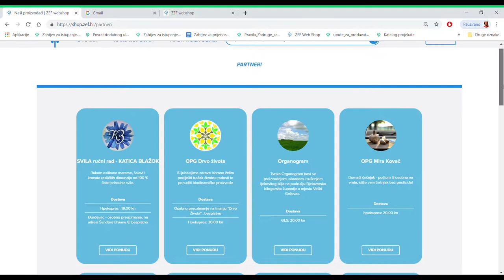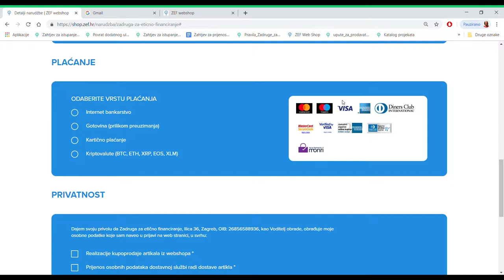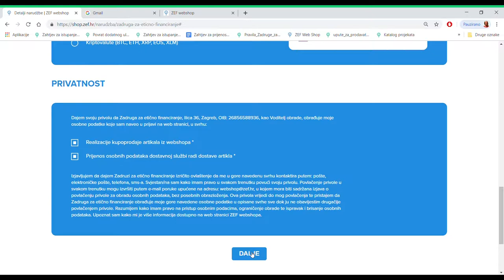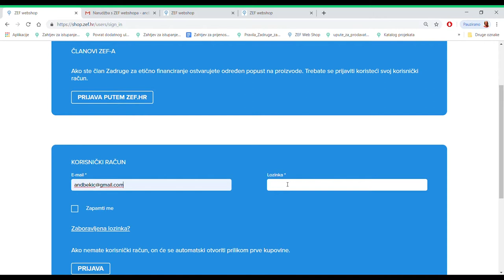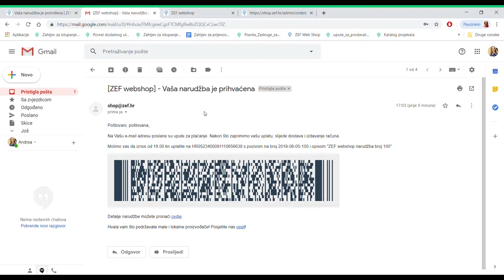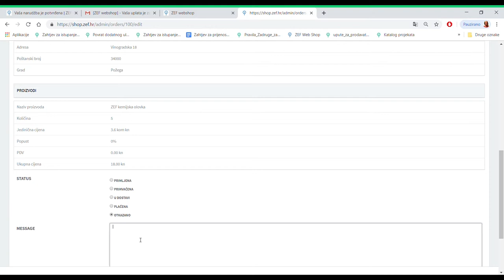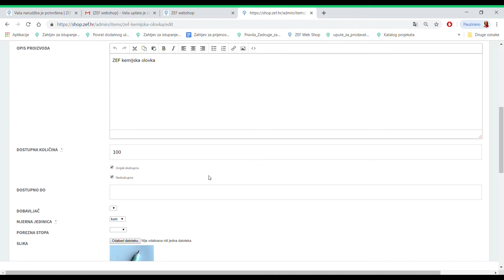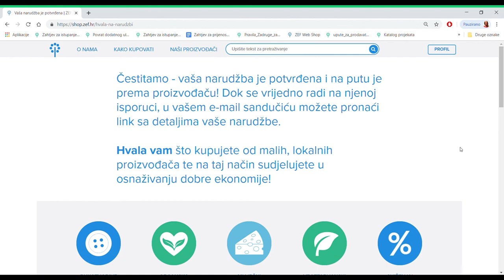Kako naručiti proizvode sa ZEF webshopa - webinar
U navedenom webinaru objašnjeno je na koji način naručiti proizvode sa ZEF Webshopa.